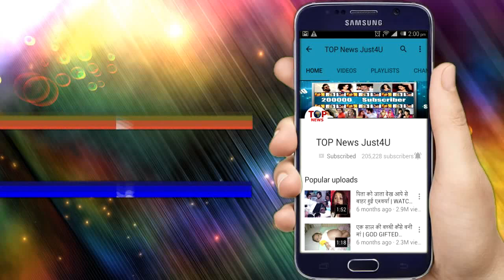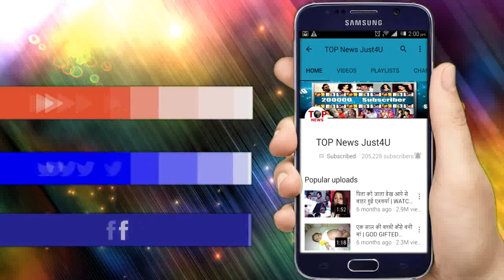KULFI KUMAR || TV SHOW || ON LOCATION || AMAYRA को SIKANDAR समझायेगा ये बात